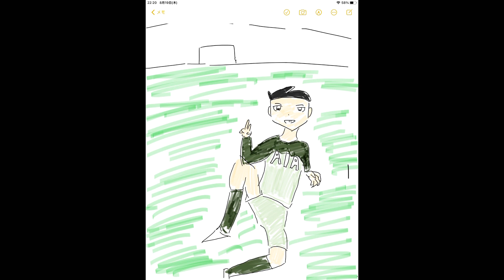vlog にっこの生活第45号 今日のイラストは一枚目が潔で二枚目がソンです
潔くんとソンフンミンを描きました